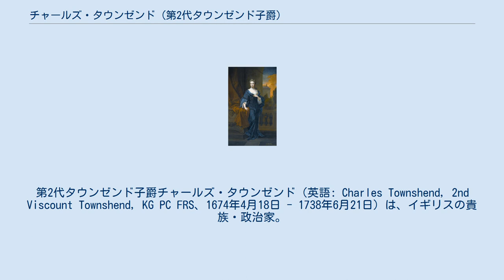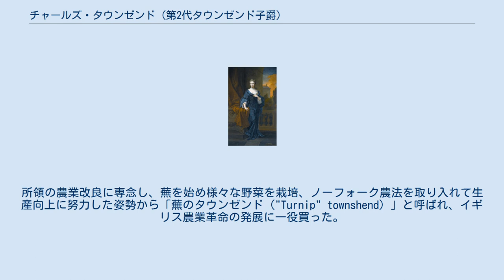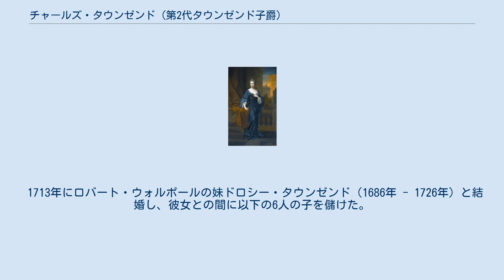チャールズ・タウンゼンド (第2代タウンゼンド子爵)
第2代タウンゼンド子爵チャールズ・タウンゼンド（英語: Charles Townshend, 2nd Viscount Townshend, KG PC FRS、1674年4月18日 - 1738年6月21日）は、イギリスの貴族・政治家。
 貴族院議員として政界入りし、義兄ロバート・ウォルポールとともにホイッグ党の政治家として活躍。
1721年にウォルポール内閣が成立するとその主要閣僚となり、1724年からは外交政策を担当したが、後に外交方針を巡って首相ウォルポールと対立し、1730年に政界を退いた。
引退後は蕪（カブ）の栽培を始め農業に専念、蕪のタウンゼンド（Turnip Townshend）との異名を取りイギリス農業革命の発展に一役買った。
 1675年4月18日、後に初代タウンゼンド子爵に叙される初代タウンゼンド男爵ホレーショ・タウンゼンドとその後妻メアリー（旧姓アッシュ）の間の長男としてノーフォークのレイナム・ホールに誕生した。
洗礼にあたり、国王チャールズ2世と王弟ヨーク公ジェームズ（後の国王ジェームズ2世）が名親を務めた。
 1687年12月の父の死により第2代タウンゼンド子爵の爵位を継承した。
イートン・カレッジで教育を受けた後、1691年春にケンブリッジ大学キングス・カレッジに進学した。
大学では学位を修得しなかった。
その後グランドツアーに出て、帰国後の1697年12月3日に貴族院に初登院した。
 1698年にはロートンの初代ペラム男爵トマス・ペラムの娘エリザベスと最初の結婚をした。
 青年期のタウンゼンド卿を描いた肖像画（ゴドフリー・ネラー画） 貴族院議員として政界に入った当初はトーリー党を支持していたが、やがてホイッグ党に鞍替えして積極的に政治に関わるようになった。
 1702年に即位したアン女王はホイッグ党嫌いでトーリー党中心の政権を作っていたが、1705年6月の総選挙でトーリー党・ホイッグ党の議席が伯仲した結果、ホイッグ政治家の一部を政府に登用する必要に迫られた。
 タウンゼンドも1706年に王立協会フェローに選ばれ、1707年には女王親衛隊隊長となる。
翌1708年には枢密顧問官に列する。
1709年に駐オランダ大使に任命され、スペイン継承戦争の講和を目指してユトレヒト条約の先行交渉を行った。
 しかし1710年の国教会聖職者ヘンリー・サッシェバレルの裁判の影響で民衆の非国教徒やホイッグ党への批判は高まり、逆にトーリー党が支持を集めるようになった。
1710年10月の総選挙でもトーリー党が圧勝した。
こうした情勢からアン女王は再びトーリー党中心の政府を構築し、ホイッグ党政治家の辞職が相次ぐようになった。
 タウンゼンドも1711年にはトーリー党政権によって駐オランダ大使を解任されてイギリスへ召還された。
以降再び野党政治家となり、同年にトーリー党政権が提出した便宜的国教徒禁止法案に反対した。
 1711年にエリザベスと死別し、1713年には同じくトーリー党から罷免されていた庶民院ホイッグ党の政治家ロバート・ウォルポール（後の首相）の妹ドロシーと再婚した。
 1714年にアン女王が崩御し、その又従兄のハノーファー選帝侯ゲオルク・ルートヴィヒがイギリス王ジョージ1世に即位すると賛成の意を示し、トーリー党がジョージ1世に支持されずホイッグ党の弾劾で没落すると新たに成立したホイッグ党政権に北部担当国務大臣として加わった。
 しかし1715年のジャコバイト反乱の鎮圧後に政府は外交方針をめぐって分裂し始めた。
ジェームズ・スタンホープと第3代サンダーランド伯爵チャールズ・スペンサーは大北方戦争でハノーファーを重視するジョージ1世の方針に従ってスウェーデンへの対抗、フランスとの連携を志向し、1715年10月にもスウェーデンに宣戦布告した。
一方タウンゼンドやウォルポールはこれを「イギリスよりハノーヴァーの利益を優先させる政策」として反対した。
 タウンゼンドとウォルポールはイギリスとフランスの条約締結（英仏同盟）の妨害に当たり、このため条約締結は1716年11月までずれ込んだ。
ジョージ1世はこれに怒り、1716年12月にもタウンゼンドを北方担当国務大臣から罷免し、...